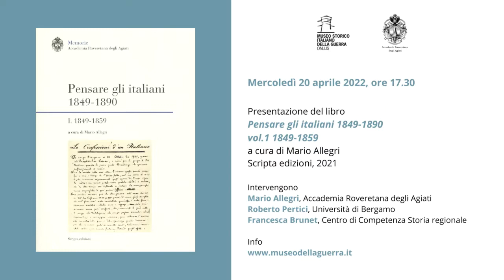Pensare gli italiani 1849-1890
Per il ciclo Storie e storia 2022, presentazione del libro "Pensare gli italiani 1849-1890, I. 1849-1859", a cura di Mario Allegri (Scripta edizioni, 2021)

Presentano il volume Mario Allegri, Accademia Roveretana degli Agiati, Roberto Pertici, Università di Bergamo, Francesca Brunet, Centro di Competenza Storia regionale.

Iniziativa promossa da Museo Storico italiano della Guerra e Accademia Roveretana degli Agiati, con il sostegno di Provincia autonoma di Trento, Comune di Rovereto, Fondazione Caritro.

Il volume curato da Mario Allegri raccoglie gli atti del convegno tenutosi a Rovereto nel novembre 2019 e percorre l’arco cronologico che va dal 1849 al 1859, ovvero quel periodo così delicato della storia risorgimentale che arriva alle soglie dell’Unità italiana.
Nel corposo volume (circa 600 pagine, 17 i contributi raccolti), l’arco cronologico è percorso da punti di vista diversi, tematici e territoriali, con un’attenzione particolare alla dimensione culturale, in senso lato. Scrive Allegri nell’introduzione: “Pensarsi italiani da sudditi di un impero plurisecolare, di una monarchia assoluta o costituzionale o addirittura teocratica, di un ducato grande o piccolo, comunque orgoglioso della propria identità storico-culturale: ognuno cercherà la propria strada in un rapporto tutto da inventare, travagliato (‘povera vita – scrive Cesare Cantù nel ’53 – metà della quale dee disfar l’opera dell’altra metà’), 0osteggiato e spesso aspro, come qui si vedrà, con i difensori dell’ordine costituito – peraltro non meno legittimati al dissenso e allo scontro aperto”.

Nel volume sono pubblicati i saggi di Michele Nicoletti, Roberto Pertici, Mario Allegri, Paolo Vian, Adriano Viarengo, Marco Meriggi, Mauro Moretti, Eugenio Di Rienzo, Marco Bellabarba, Francesco Bruni, Francesca Brunet, Valeria Mogavero, Paolo Marangon, Patrizia Paradisi, Simonetta Soldani, Donatella Martinelli, Massimo Fanfani.